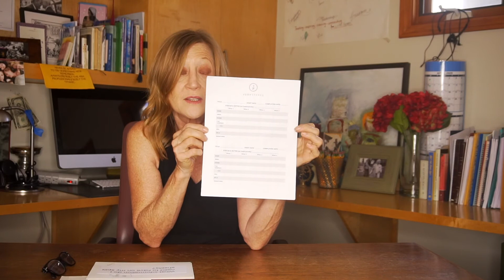What Are Split Sheets & Why Are They Important?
Split sheets are an important part of being a songwriter and being the CEO of your own business. It’s important you understand how to use split sheets, especially as a songwriter beginning your journey within the music industry.

ABOUT JUDY STAKEE

You, as a songwriter and artist, can carve out your own path to success. Judy Stakee believes your perspective is something to be celebrated. With over 30 years of experience as an executive in the music industry, she'll equip you with the insight and tools to fully develop your career.

The Judy Stakee Company is a full-service artist development and entertainment company that develops the minds, bodies and souls of artists and songwriters to achieve the career of their dreams.